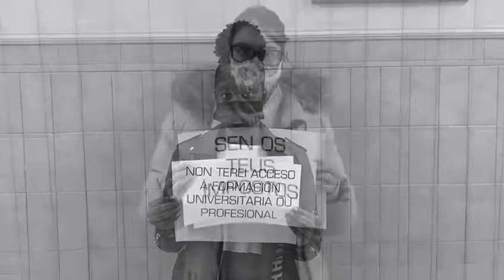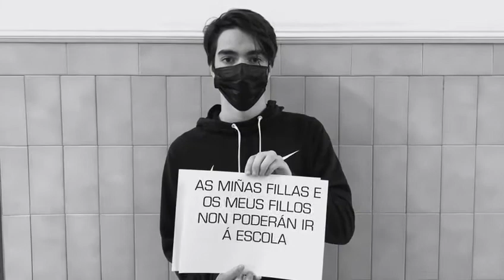Os impostos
clip de concienciación sobre a importancia dos impostos feito polas alumnas e alumnos da materia iniciación á actividade emprendedora e empresarial de 4 da ESO